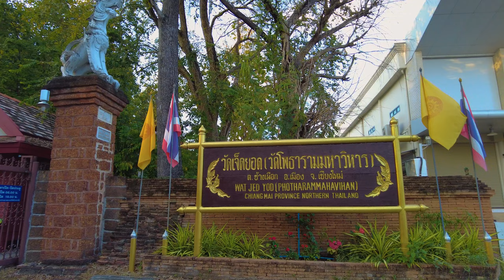A WALK Through Chiang Mai Thailand January 2024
Ready to wander through Buddhist temples and ancient streets of Chiang Mai?

This walking tour takes you on a journey through the heart of this charming city, from its grand temples to bustling markets and hidden gems. You'll experience the rich culture and stunning scenery that make Chiang Mai a must-visit destination.

When you visit Chiang Mai be sure to check out:

Wat Phra Singh: Start your day at this iconic temple, home to the Emerald Buddha, a revered statue cloaked in a green jade robe. Marvel at the intricate architecture and soak up the serene atmosphere.

Chiang Mai Old Town: Wander through the narrow lanes of the Old Town, lined with traditional wooden houses, artisan shops, and street vendors. Sample local delicacies like Khao Soi (northern Thai curry noodles) and sticky rice with mango.

Thapae Gate: Step back in time at the Thapae Gate, the ancient city wall's last remaining gate. Climb the stairs for panoramic views of the city.

Warorot Market: Immerse yourself in the vibrant chaos of Warorot Market, a sprawling maze of stalls selling everything from fresh produce and flowers to handmade souvenirs and textiles.

Wat Chedi Luang: Visit this historic temple, known for its towering chedi (stupa) that once housed the Emerald Buddha. Admire the intricate Lanna-style architecture and learn about the temple's fascinating history.

Doi Suthep: Escape the city hustle and bustle with a trip to Doi Suthep, a mountain overlooking Chiang Mai. Visit Wat Phra That Doi Suthep, a stunning temple perched atop the mountain, and enjoy breathtaking views of the city and surrounding countryside.

Evening Food Scene: As the sun dips below the horizon, Chiang Mai comes alive with a vibrant street food scene. Sample local favorites like sai ua (grilled pork sausage) and khantoke (a communal dining experience with northern Thai dishes).
With its rich history, delicious food, and friendly locals, Chiang Mai is a city that will captivate your senses. So lace up your walking shoes and get ready to explore!